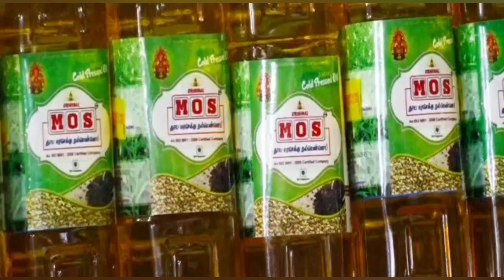பெறும் தீ விபத்து - கடை உரிமையாளரிடம் ஆறுதல் சொன்ன பேரமைப்பு நிர்வாகிகள்!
திண்டுக்கல் மாவட்டம்  கொடை ரோடு வர்த்தக சங்கம்  நிர்வாகிகள்  3  கடைகளில் தீ விபத்து ஏற்பட்டு பெரும் பாதிப்புக்குள்ளானது. இதுகுறித்து தகவல் அறிந்த திண்டுக்கல் மண்டல தலைவர் D கிருபாகரன் மற்று  முதன்மை துனை  தலைவர் எஸ் முகமது கனி மாவட்டம் பொருளாளர்  ஆனந்தா Ln. S சேட் மற்றும் மாவட்டம் நிர்வாகிகள் மற்றும் பேரமைப்பு மாவட்ட நிர்வாகிகள் நேரில் சென்று தீ விபத்தில் பாதிக்கப்பட்ட கடைகளை  பார்வையற்று உரிமையாளரிடம் ஆறுதல் கூறி  அரசு நிவாரண  வழங்க தமிழ்நாடு வணிகர் சங்கங்களின் பேரமைப்பு ஏற்பாடு செய்துள்ளது என்பதை தெரிவித்துள்ளனர்.

புதுக்கோட்டை மாவட்டத்தில் KMS ஹக்கிம் கல்யாண பிரியாணி கடையை தமிழ்நாடு வணிகர் சங்கங்களின் பேரமைப்பின் மாநில தலைவர் திரு.A.M.விக்கிரமராஜா அவர்கள் திறந்து வைத்து சிறப்பித்தார். இதில் முதல் விற்பனையை பேரமைப்பின் மாநில பொதுச் செயலாளர் திரு. Ve.கோவிந்தராஜுலு அவர்கள் தொடங்கி வைத்தார். இந்நிகழ்வில் KMS ஹக்கிம் கல்யாண பிரியாணி குடும்பத்தின் தலைவர் KMS.ஹக்கிம், KMS.மைதின் மற்றும் M.சையது இப்ராஹிம் அவர்கள் பேரமைப்பு நிர்வாகிகள் அனைவரையும் வரவேற்றனர். மேலும் இந்நிகழ்ச்சியில் பேரமைப்பின் திருச்சி மாவட்ட நிர்வாகிகள்,  புதுக்கோட்டை மாவட்ட நிர்வாகிகள் திரளாக கலந்து கொண்டனர்.